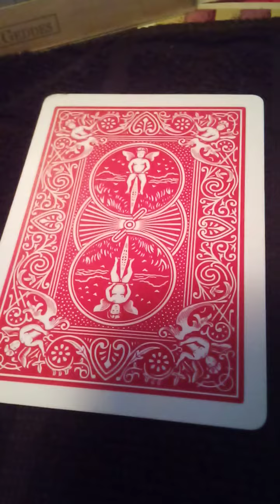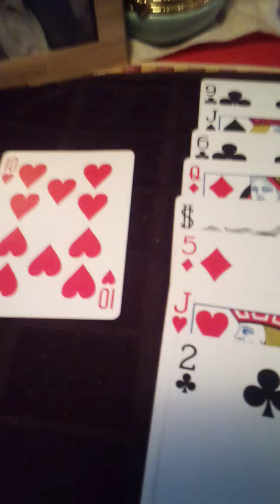TRIVIA 16 CARD # 67 AND# 68 🌹🌹🌹🌹🌹🌹🌹🌹